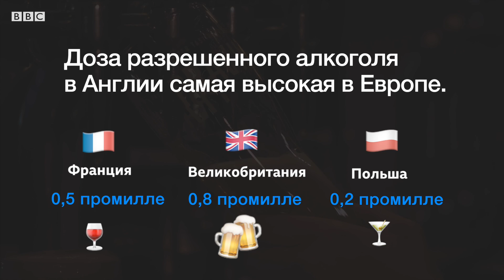Вождение в Великобритании - мифы, правила и собаки.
Почему британские водители боятся луж как огня, где перевозят собак и сколько могут выпить за рулем? Развенчиваем мифы о вождении в Британии - и находим новые.